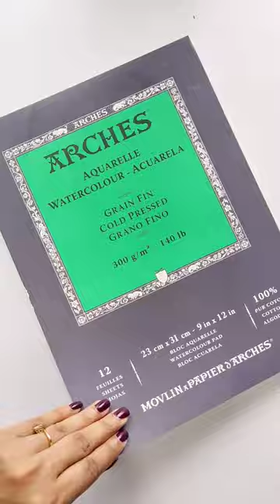How to Paint Misty Mountains - hack. The final artwork is breathtaking 😍⛰️✨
Misty Mountains with Watercolors
Medium : Watercolor by @Sennelier
Paper : Arches, 300gsm watercolor paper
Buy from @artikate
Arches pads
 Brushes : @SilverBrushLTD

See you!